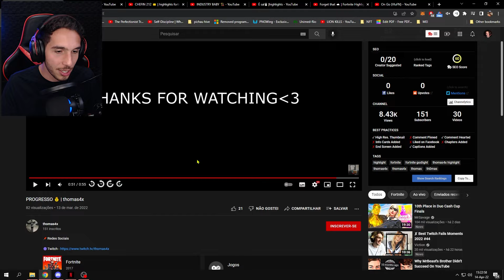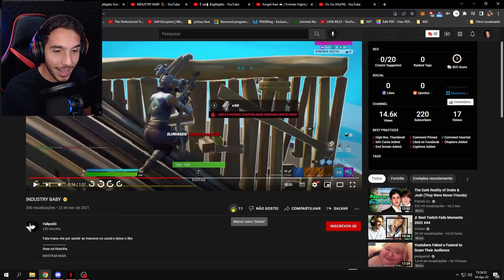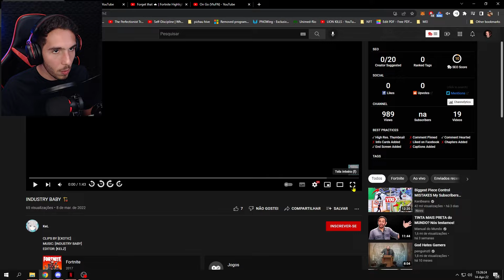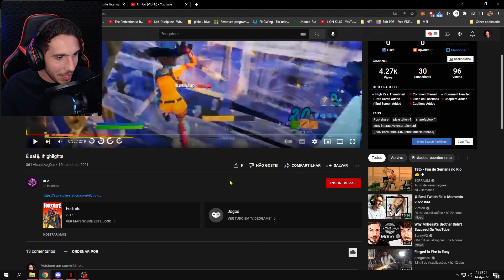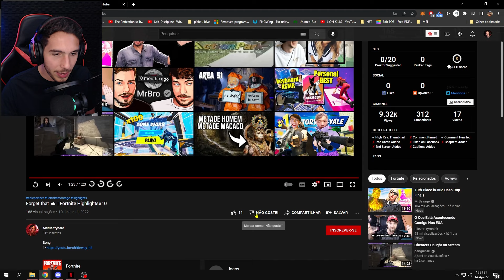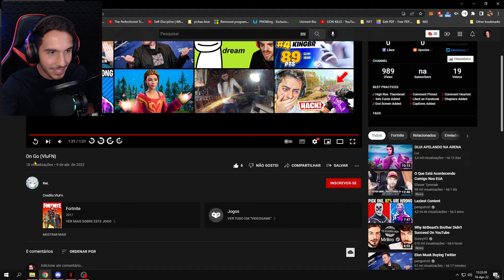Meus inscritos são PRO PLAYERS 😅 (Reagindo a Highlights)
Quer tirar uma dúvida sobre Fortnite?
Marca uma aula comigo no meu site!

Meu PC:
Processador i7 9700k:
Placa-mãe Z390UD:
Memória RAM G.Skill Trident Z RGB 2x8GB 3200mhz:
Placa de Vídeo RTX 2060 6GB Gigabyte:
Cooler H115i Elite Capellix:
SSD Sandisk Plus 120GB:
SSD Kingston A400 240GB:
HDD Western Digital 1TB:
Gabinete Lian Li 205 Mesh:
Fonte Corsair CX650 80 Plus Bronze:

Periféricos:
Mouse G Pro Wireless: